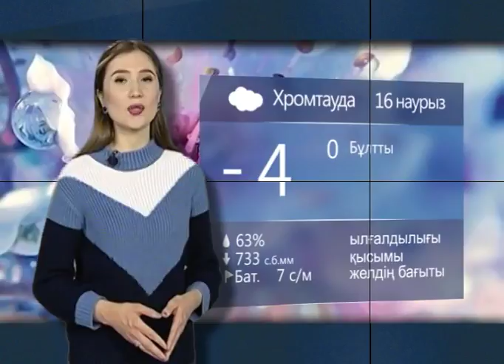Күндерек (Рика ТВ) 15 наурыз 2018 жыл